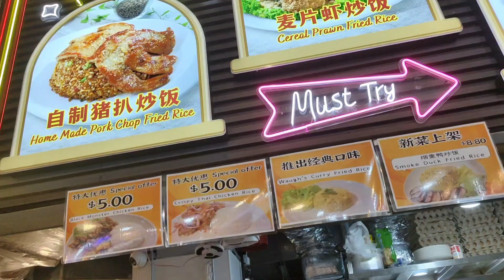beef bulalo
try this beef bulalo at lucky Plaza!